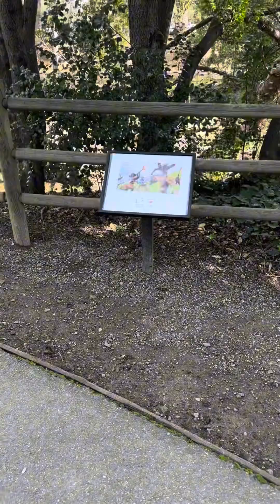VASONA PARK at LOS GATOS, CA-2024